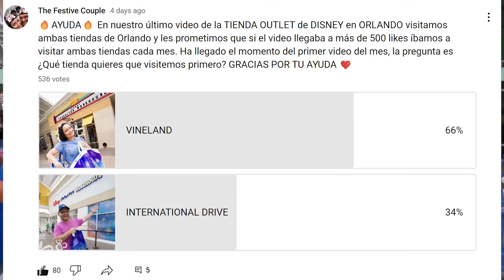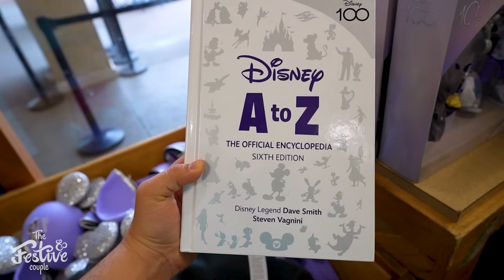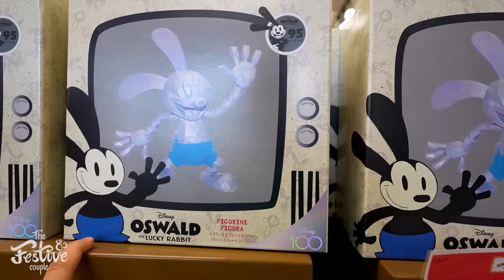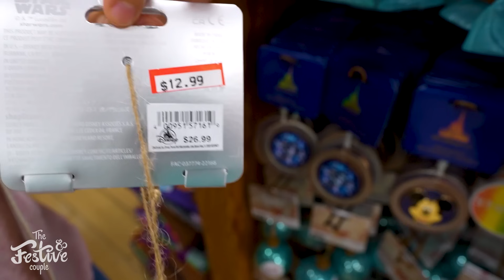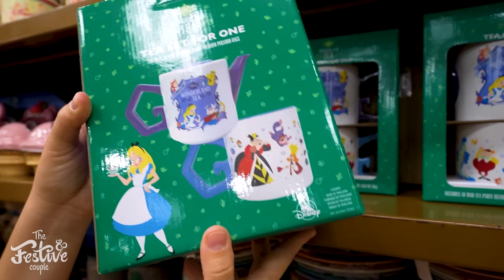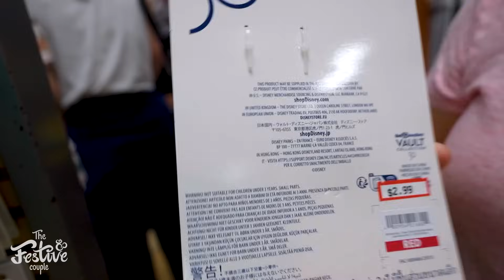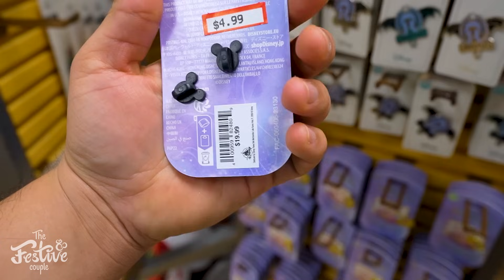¡VISITAMOS la TIENDA OUTLET de DISNEY en ORLANDO! - DISNEY CHARACTER WAREHOUSE.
Visitamos la tienda  Disney Character Warehouse para mostrarles la INCREÍBLE MERCANCÍA DISNEY y LOS DESCUENTAZOS. En esta ocasión visitamos la tienda ubicada en los PREMIUM OUTLETS de VINELAND que están más cerca de DISNEY WORLD.